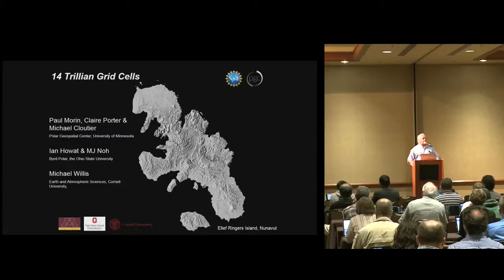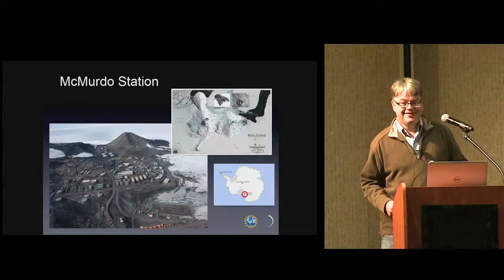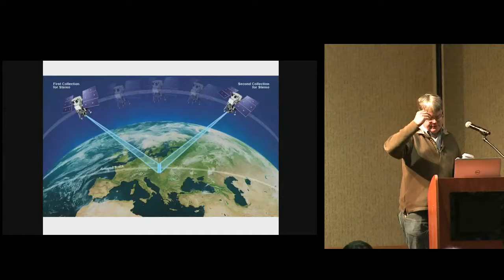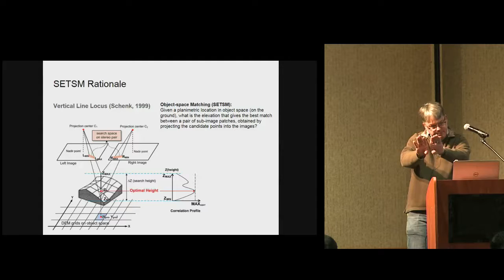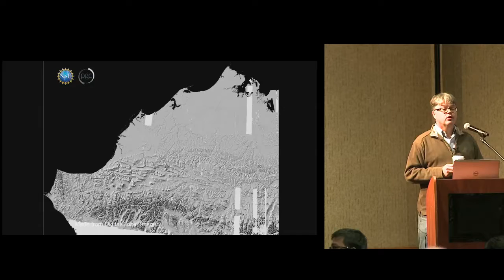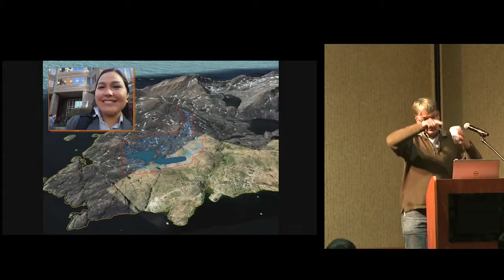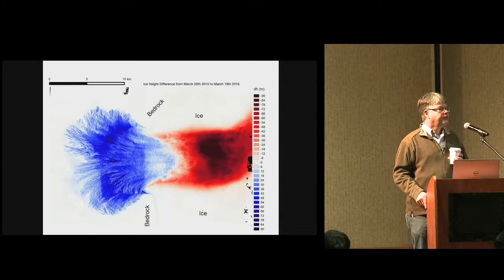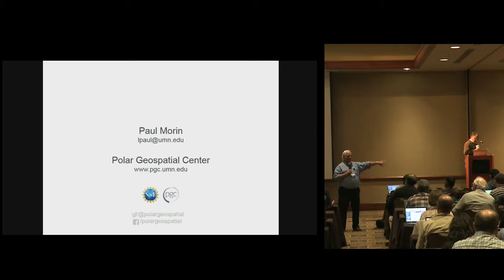14 Trillian Grid Cells -- Paul Morin, Polar Geospatial Center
Paul Morin is Director of the Polar Geospatial Center, an NSF science and logistics support center at the University of Minnesota. Morin serves as the National Academy of Sciences-appointed U.S. representative to the Standing Committee on Antarctic Geographic Information under the Scientific Committee for Antarctic Research (ie, the Antarctic Treaty System). One of his current projects is ArcticDEM a White House initiative to produce a high-resolution, time-dependent elevation model of the Arctic using Blue Waters. Morin has dozens of publications in a variety of fields including remote sensing, geoscience education, the carbon cycle, and scientific visualization. His outreach projects have been featured on the Colbert Report and Wait Wait...Don't Tell Me.